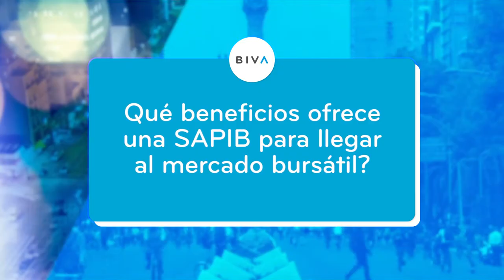EspacioBIVA - ¿Qué es una SAPIB?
En esta ocasión en EspacioBIVA recibimos a Zita Horváth, Socia del despacho Leal Isla Horváth, quién nos habló sobre la Sociedad Anónima Promotora de Inversión Bursátil (SAPIB). Conoce más sobre esta figura que es de suma utilidad para que medianas empresas puedan acceder a recursos a través del mercado de valores.